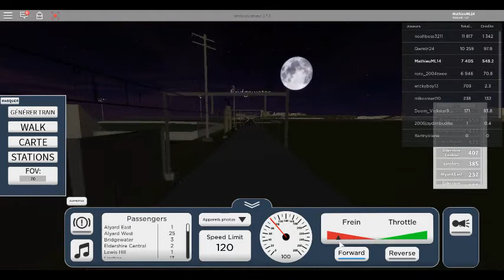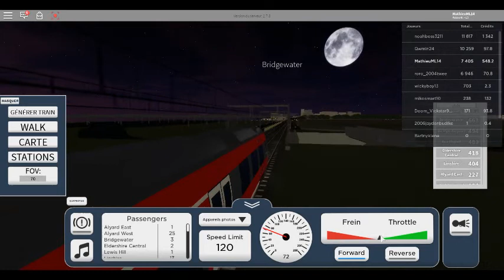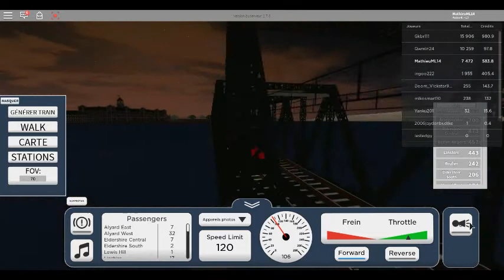Roblox Terminal Railways mon petit train dans roblox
Roblox train